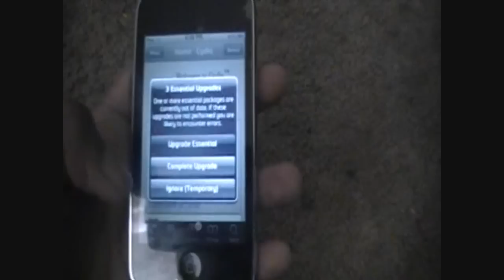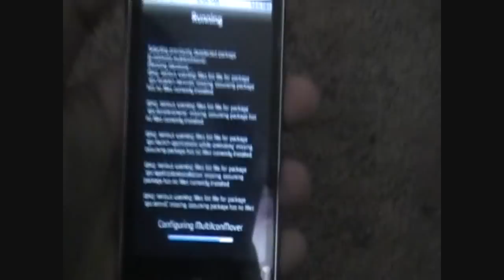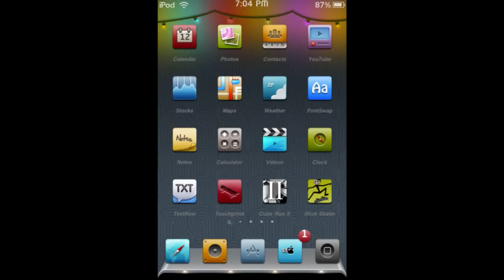HOW TO GET MULTIICON MOVER FROM CYDIA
1.OPEN UP CYDIA
2.SEARCH MULTIICON MOVER
3.ACTUALLY ITS GOING TO APPEAR...
4.INSTALL IT
5.CONFIRM IT
6.RESPRIN YOUR IPOD OR IPHONE
7.HOLD THE ICON THAT U WANT TO MOVE
8.CLICK ON IT
9.SWITCH TO ANOTHER PAGE THE HIT THE HOME BUTTON AND IT WILL MOVE ITS SELF:]